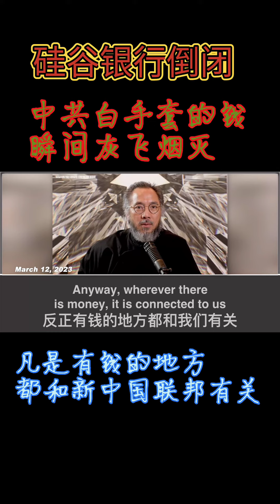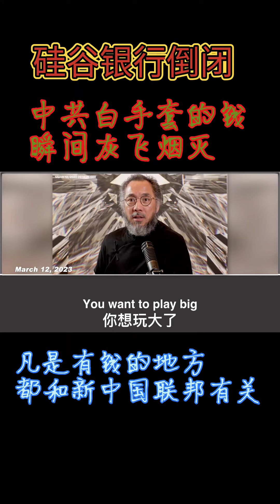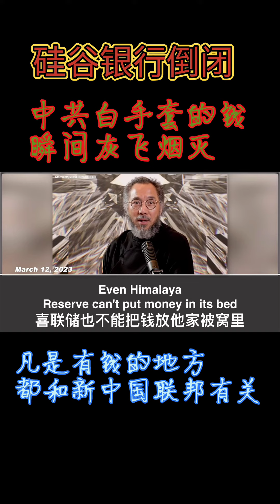白手套巨额财富瞬间灰飞烟灭